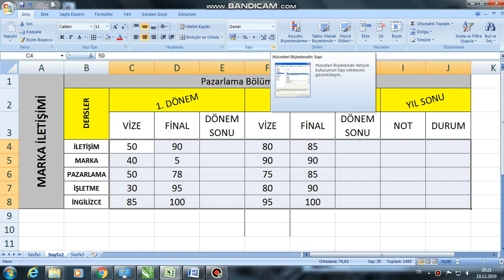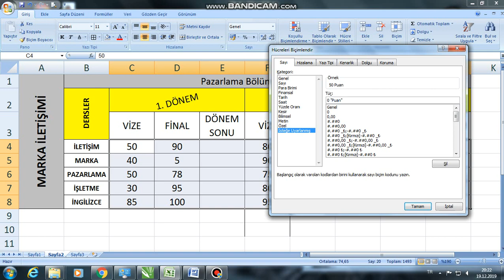EXCEL DERS 6